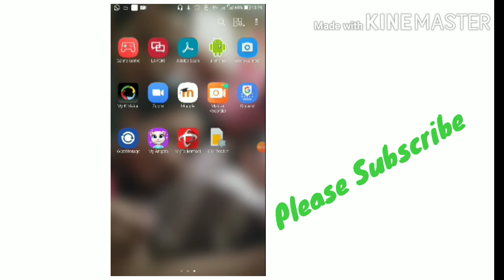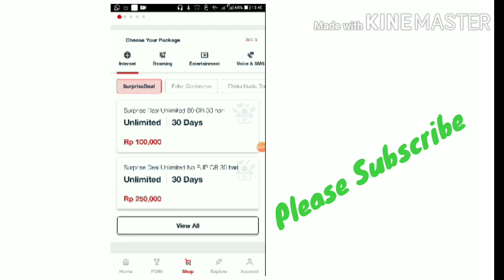Cara Daftar Paket Unlimited Telkomsel, Special HUT RI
Paket internet unlimited Special HUT RI!